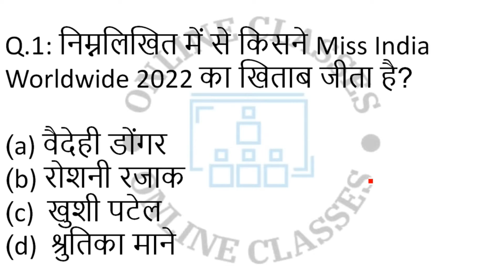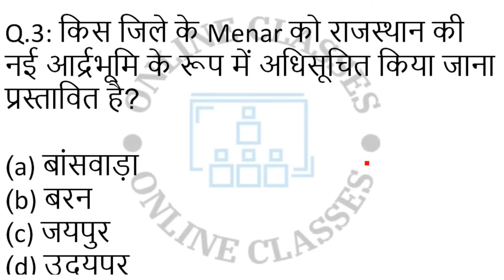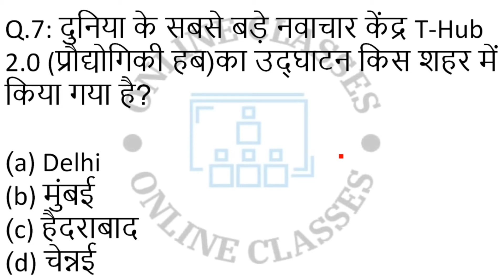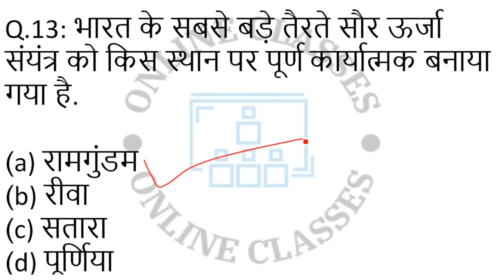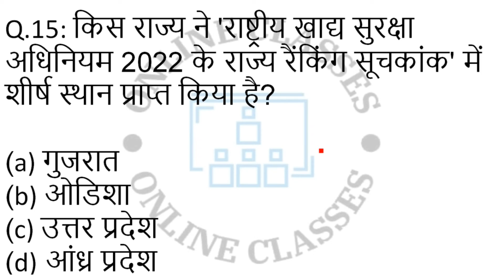CURRENT AFFAIRS|| JULY MONTH || Top 15 most important Questions last month July || Online Classes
follow me as Instagram.

हेलो दोस्तो आप सभी का मेरे यूट्यूब चैनल पर स्वागत है।
हम आपको इस चैनल पर एग्जाम  एग्जाम की तैयारी के लिए वीडियो लाते रहेंगे ।  दोस्तो हम लेकर आए हैं आपके लिए एक बढ़िया सीरिज जिसमें हम आपकी पूरी तैयारी करेंगे अपने MCQs  के माध्यम से।
इसमें हम अभी  कुछ टॉपिक की क्लास के वीडियो लए है और  करेंट अफेयर्स की क्लासेस शुरू कर दी है । आप लोग हमारा एक भी वीडियो मिस ना करें क्योंकि हम इंपोर्टेंट  टॉपिक पर बात करेंगे और
और उससे जुड़े क्वेश्चन चलाएंगे।
 आप हमारे चैनल की एक भी वीडियो मिस ना करें निरंतर हम लोग आप की तैयारी के लिए हर टॉपिक पर वीडियो पार्ट वॉइस करके डालते रहेंगे।
इस वीडियो में कुछ महत्वपूर्ण क्वेश्चन लए है। आशा करते है की ये आपको बहुत सारी जानकारी प्राप्त कर पाएंगे।

हम आशा करते हैं आपका भविष्य उज्जवल हो।